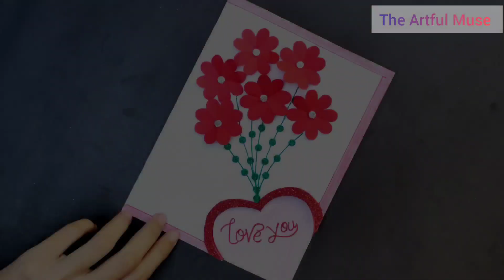Beautiful Handmade Greetings Card | Teacher's Day | Birthday | Anniversary Card 2022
Make beautiful and unique Greetings card for teachers, mother , father and friends at home by using chart, paper sheets, foaming sheet and colors in easy way.